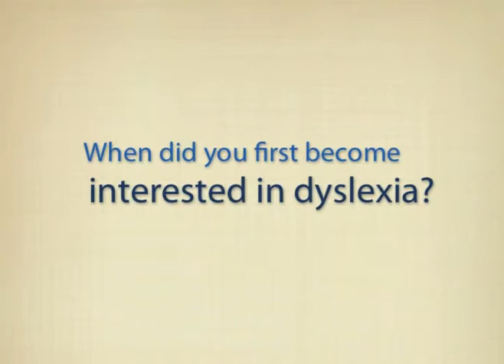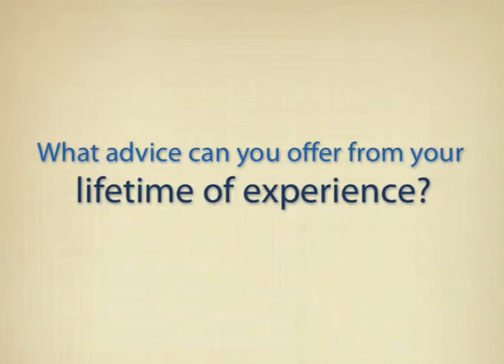Tribute to IDA Pioneers: Sylvia Richardson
Dr. Sylvia Onesti Richardson, the eighth President of the Orton Dyslexia Society, now the International Dyslexia Association, was described by Rosemary Bowler upon her presentation of the Samuel T. Orton Award in 1992 to Sylvia as "perhaps the most articulate, traveled, and acclaimed spokesperson for dyslexia in the nation." Sylvia's involvement with the education, speech-language and medical communities helped to cross-fertilize the cutting-edge research with which she and other members of the Society were engaged, thus helping to disseminate this critical information. She has written or helped to write over 100 publications and has received honors and awards from a number of organizations.
Having been active in so many organizations supporting learning disabilities, why has the Orton Society, now the International Dyslexia Association, been so fortunate to have secured Dr. Richardson's devotion to its mission? In this video Karen Dakin, Editor of The Examiner, and Secretary of IDA, interviews Dr. Richardson who explains why she found her home with the IDA and, with her usual wit and intelligence, so much more about her remarkable career.